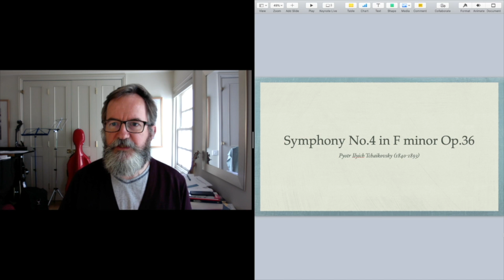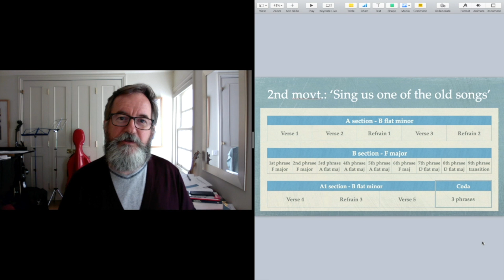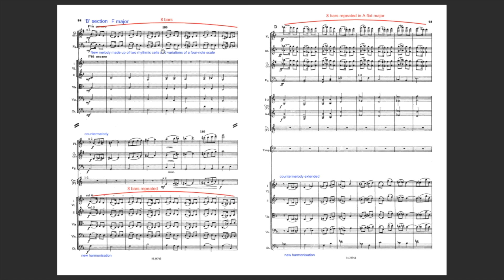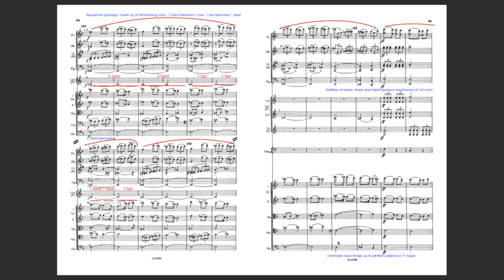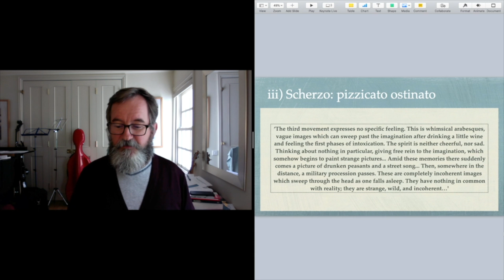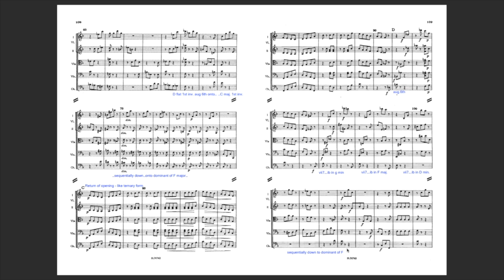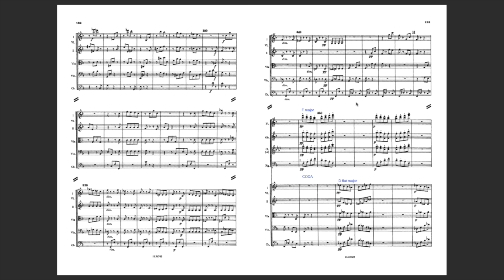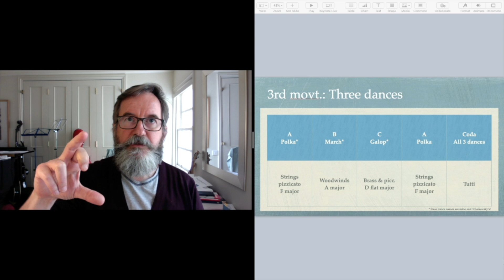Tchaikovsky's Symphony no.4 in F Minor - A Talk by Edward Longstaff - Part 4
A series of online talks on Pyotr Ilyich Tchaikovsky’s Symphony no.4 in F Minor, delivered by Edward Longstaff.

Intro Ident composed by Sasha Scott

Video edited by Tori Longstaff

Whilst at Purcell, students share a common bond in their passion for music with a community boasting creativity and mutual support. With this in mind, we have launched a brand new area on our YouTube channel to showcase the work of our incredible students: Purcell Online – space for student sounds. Purcell Online will feature exciting performances plus debuts of new original works and arrangements!

The Purcell School is one of the worlds’ finest schools for young musicians aged 10 to 18 and the oldest music school in the UK. Based in Hertfordshire, just outside of London, the School provides a rounded education with music at its heart to around 180 talented students, most of whom go on to the top conservatoires and colleges for music, often with scholarships. Whilst at Purcell, students share a common bond in their passion for music with a community boasting creativity and mutual support.

The School puts on nearly 100 events a year including concerts featuring our students and masterclasses with some of the most renowned musicians from across the globe. For more information on everything happening at The Purcell School and to keep up to date with the latest news, be sure to sign up to our mailing list